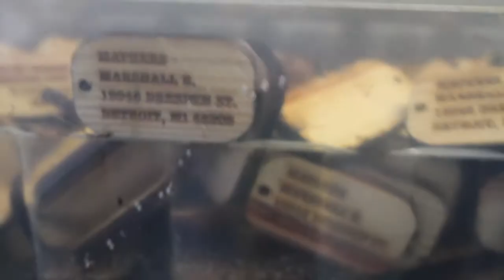The Making of Eminem Dog Tags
With Eminem's Childhood home next in line to be torn down, Eminem wanted to create something memorable. So reaching out to GoodWood NYC he decided to use the wood from his old home and remake it in to Dog Tags & it was all history after that.